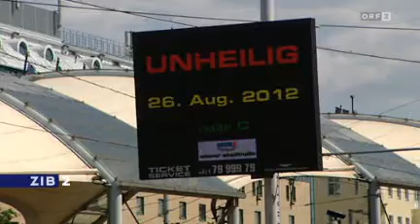ZiB2, Dalai Lama begeistert Österreicher, Bericht vom 25. Mai 2012